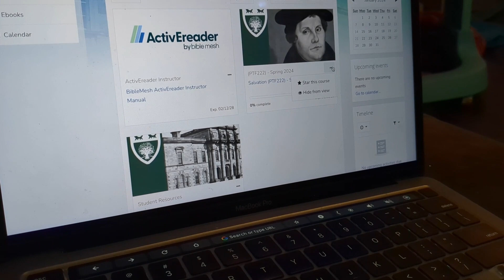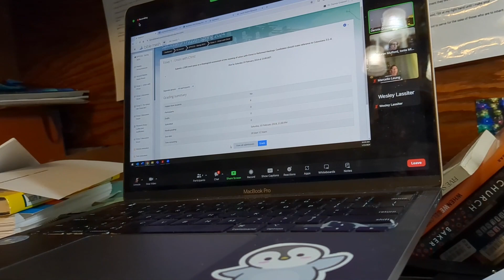Mulford Madness ep 1 - Setting the Stage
I recorded this while sick. This was madness. Entertain the kids, work on essays, admin meetings. I love my life.